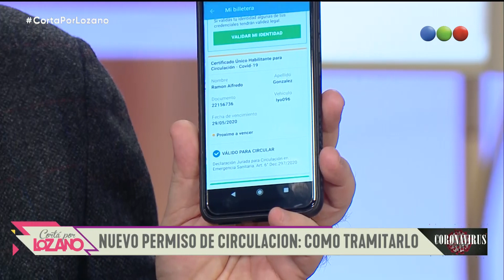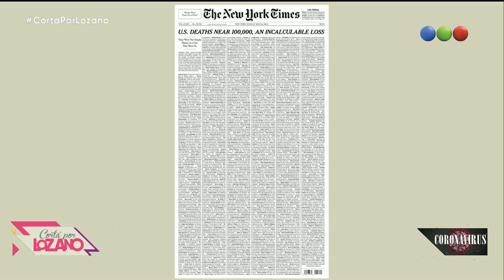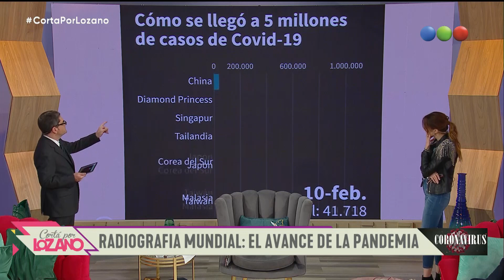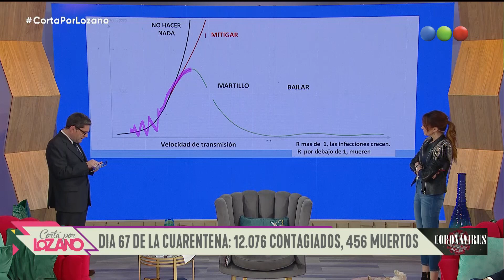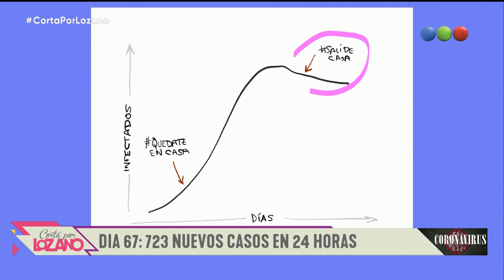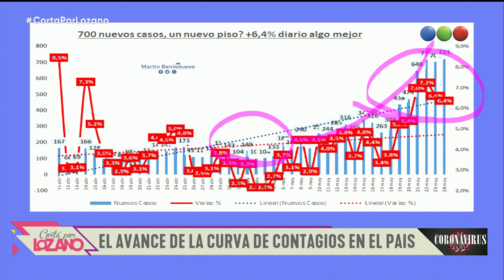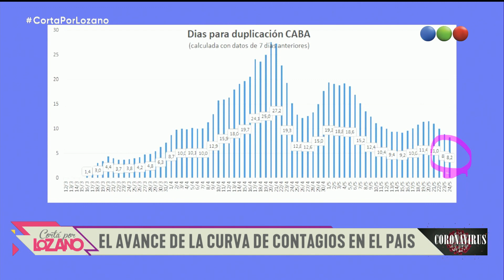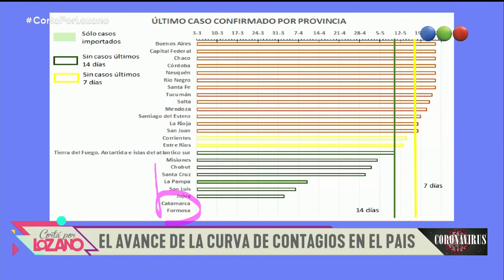Programa 814 (25-05-2020) - Cortá por Lozano